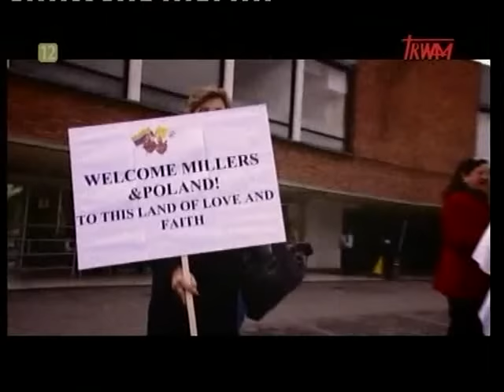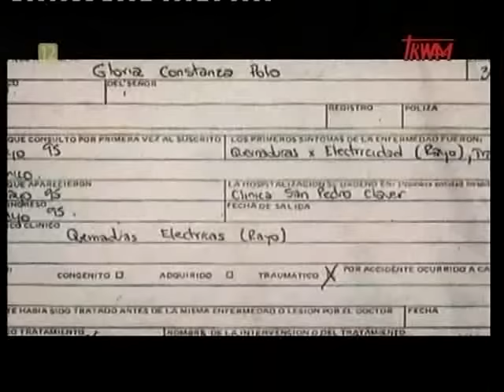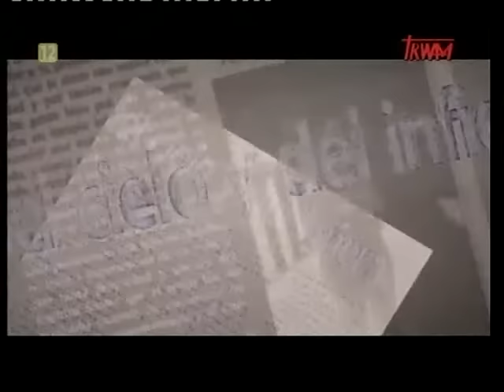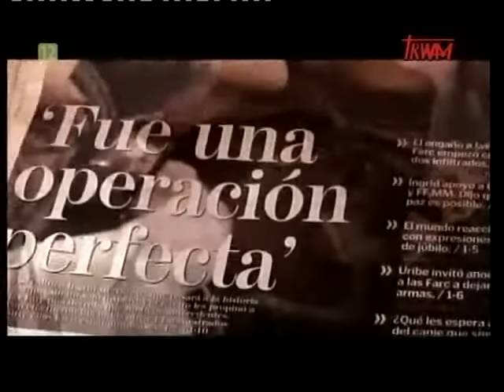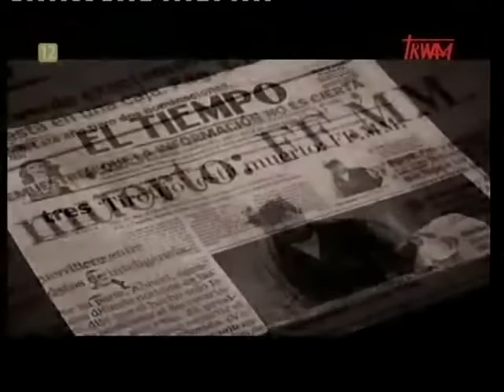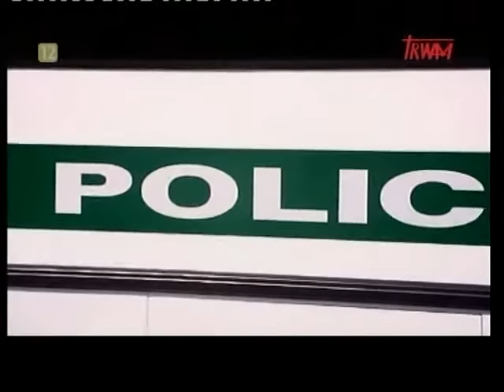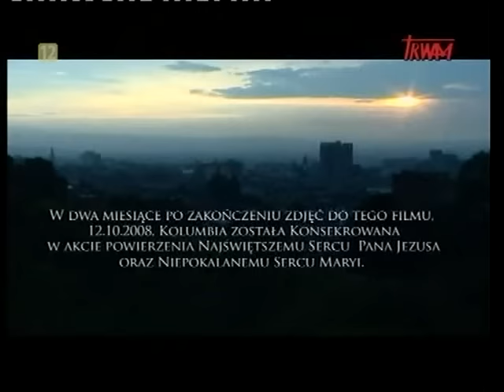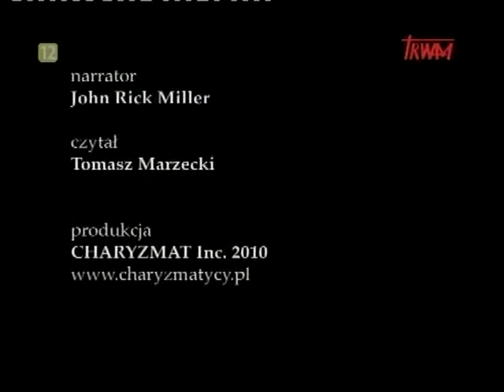Kolumbia świadectwo dla świata